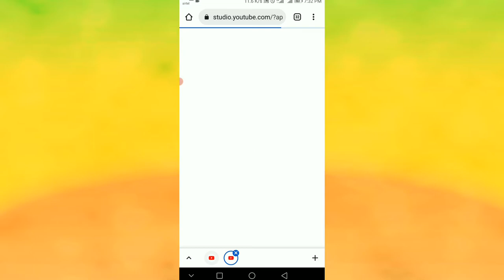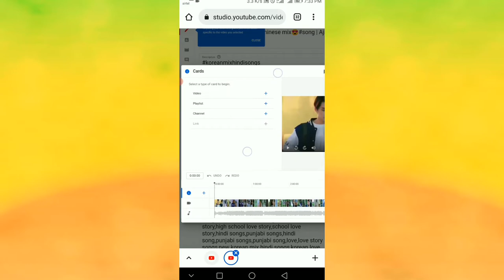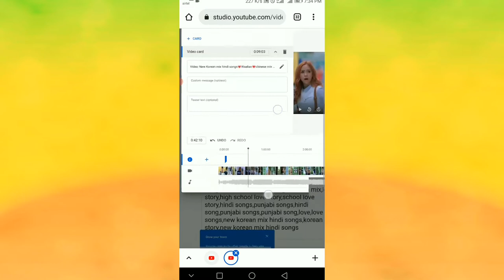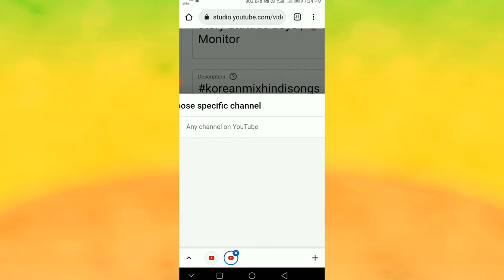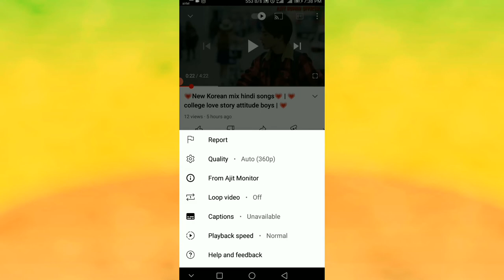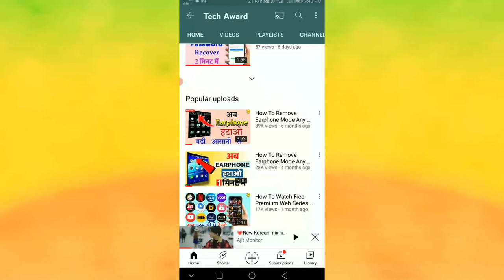How To Add i Cards On Youtube Videos | iButton In Youtube | Get Views On Old Videos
How To Add i Cards On Youtube Videos | i
Button In Youtube | Get Views On Old Videos

Dosto Aaj Ki Is Video Me Maine Aapko Ye Bataya Hai Ki Aap Apni Youtube Videos Me I Card KA Use Kaise Kare Jis Se Aapki Old Videos Par Bhi Views Increase Ho Jaye Ummeed Hai Aapko Ye Video Bahut Pasand Aayegi.